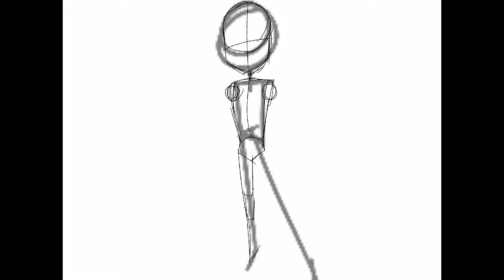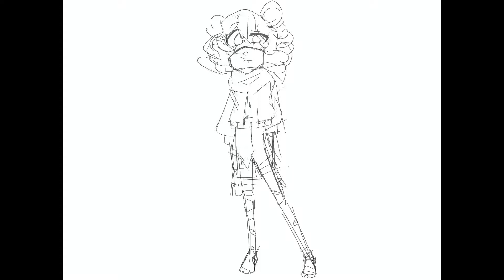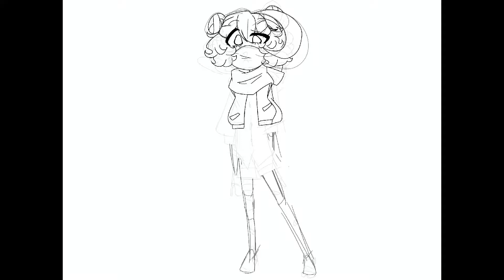Oc redesign speedpaint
Music
Cupid- Jack Stauber
M. I. L. F- Friday night funkin
Those eggs aren’t dippy- Jack Stauber